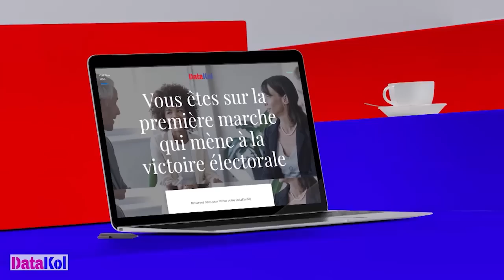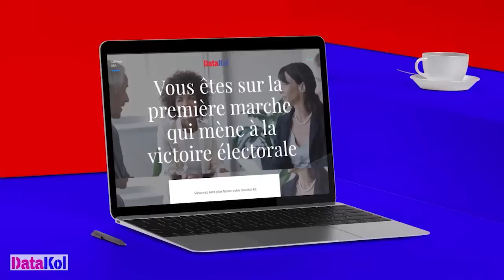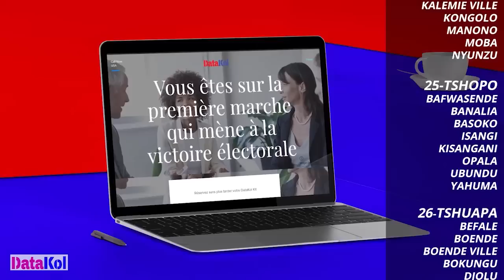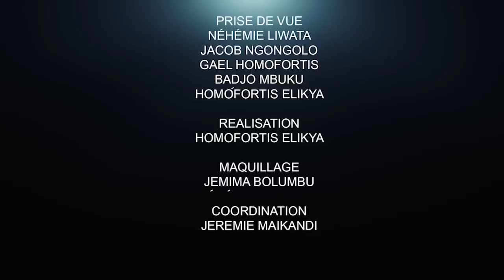ÉQUATEUR TOMBÉE ENTRE LES MAINS DE FATSHI: GOUVERNEUR IZATO LE DECLARE.